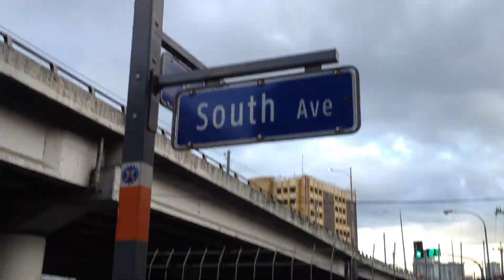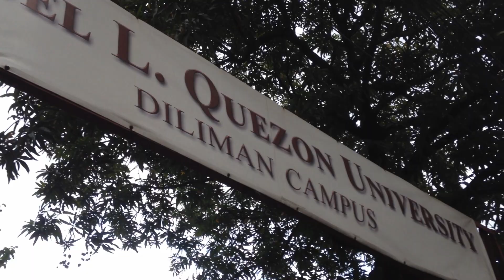Balitang JMaC Presents Mount Kamuning Foot Bridge Along EDSA NIA Road PART 1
BackGround Music credits to: NSAT